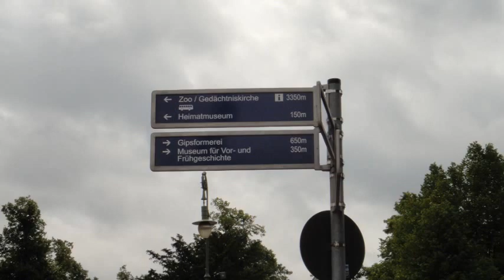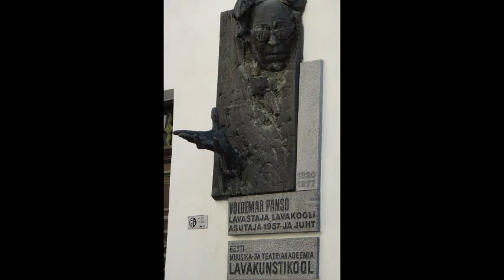DINAMARCA ALEMANHA ESTONIA by Márcia 2010